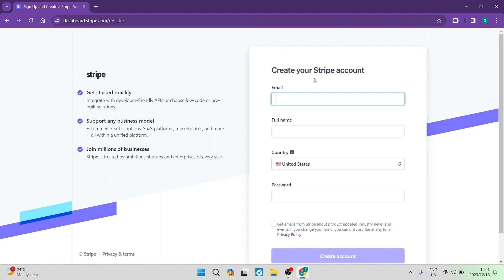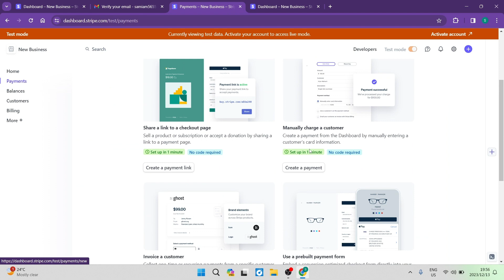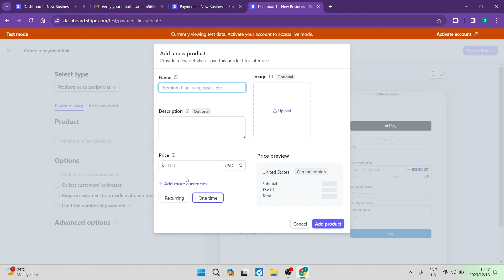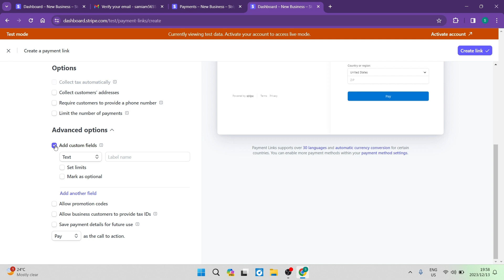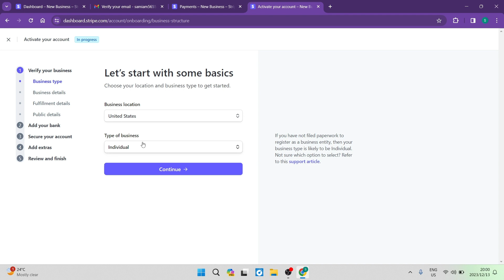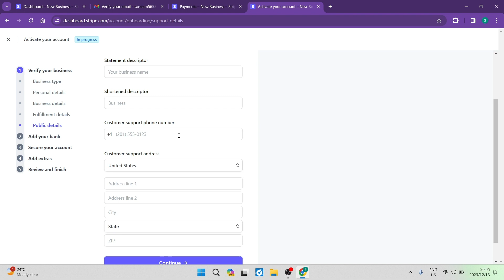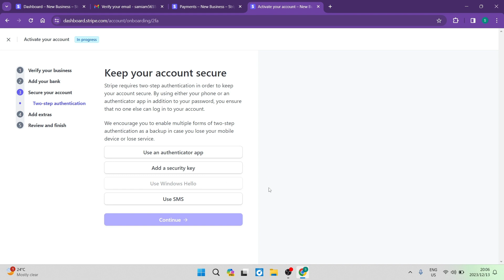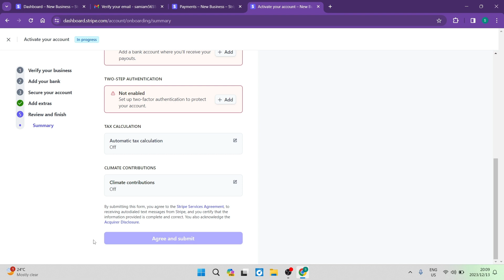How to Create a Stripe Business Account in 2025 | Full Tutorial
In this video 'How to Create a Stripe Business Account | Full Tutorial,' we'll guide you through the entire process of setting up a Stripe Business Account step by step. Whether you're a startup, entrepreneur, or established business, creating a Stripe Business Account is crucial for online payment processing.

Discover the key features and benefits of a Stripe Business Account and learn how to navigate the setup process effortlessly. From account creation to verifying your business information, this tutorial covers it all. Join us in this comprehensive guide to ensure you create a Stripe Business Account successfully, allowing you to accept payments securely and efficiently. Don't miss out on the advantages of a Stripe Business Account – follow our tutorial for a seamless setup experience.

Timestamps

Intro – 00:00 – 00:22
Creating an Account – 00:23 – 02:41
Creating a Sharable Checkout Page Link – 02:42 – 04:42
Verifying your Business  – 04:43 – 07:21
Adding Your Bank – 07:22 – 07:54
Securing Your Account – 07:55 – 08:18
Adding Extras to Your Account – 08:19 – 09:17
Reviewing Your Account – 09:18 – 09:33
Outro – 09:34 – 09:46